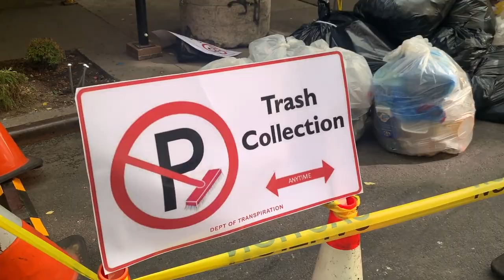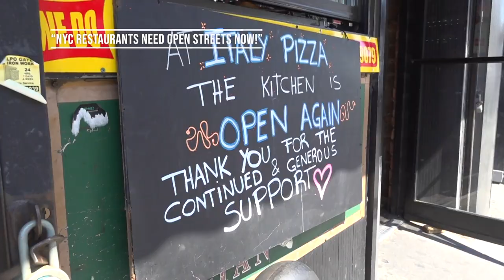Policy Idea for NYC’s Next Mayor: Commit to Repurpose Thousands of Parking Spaces Yearly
Last year we travelled to Amsterdam to bring you the news that the Green Party in Amsterdam had won election there and part of the wave that allowed them to control power was their promise to repurpose 10,000 car parking spaces from the city's streets to prioritize living, biking, greenery and quiet. We did two separate Streetfilms on it since the news was so great and incredible which has now sparked discussions on-line in other cities about doing the same.

Of course we wanted NYC to do some of the same and be equally inspired. NYC is well behind other North American cities such as Montreal and San Francisco which has had parklets as part of the mix on their streets for the better part of the last decade.

And then Covid hit us in March 2020. During the recovery, after much pressure and quite a bit of enlightenment from advocates (including some great videos on Streetfilms), the mayor and NYC DOT started to see how open streets, street dining and more bike lanes were integral to helping NYC recover.

Currently, there are now at least 10,000 parking spaces being used for non-parking uses then weren't before the tragic pandemic. And New Yorkers have embraced it. We think we should now consider this happening all over - not just on business streets but on residential areas for neighbors who want the power to alter their streets for living, for more efficient uses instead of car storage.

We have a big Mayoral race upcoming in 2021. It would be a great idea to have candidates embrace policies that set a yearly target goal to make our city more environmentally-friendly, less noisy and safer for all of its 8+ million residents! Let's do it!